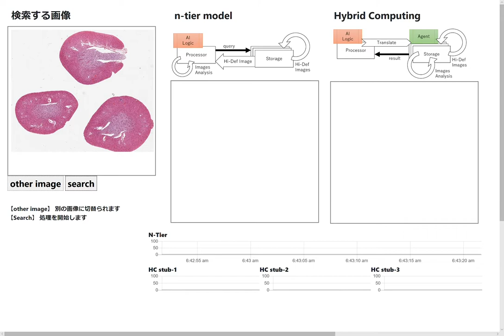Hybrid Computing images demo - rat pathological images